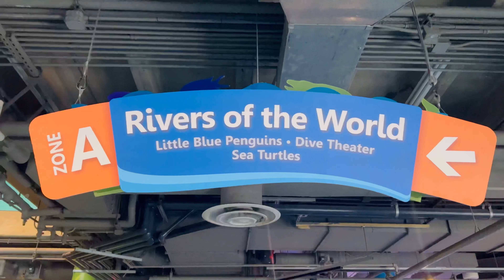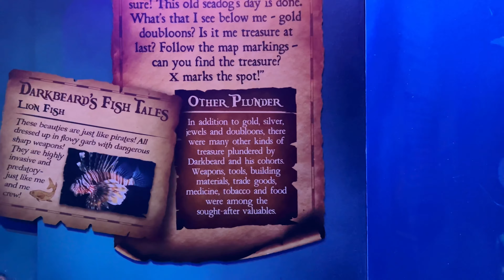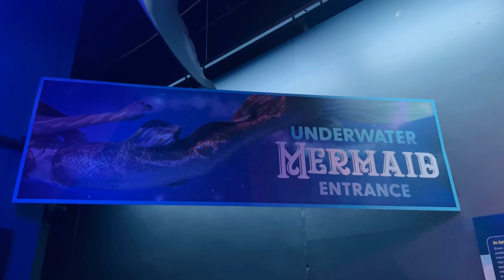Adventure Aquarium| New Jersey | camden